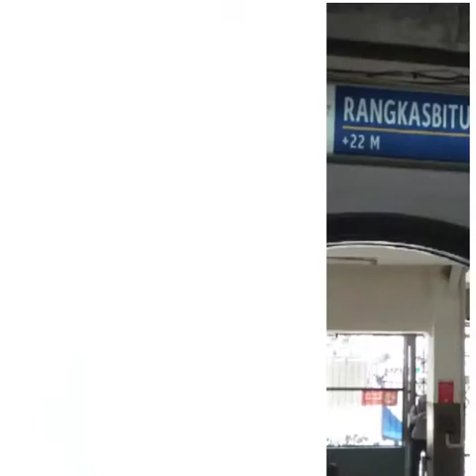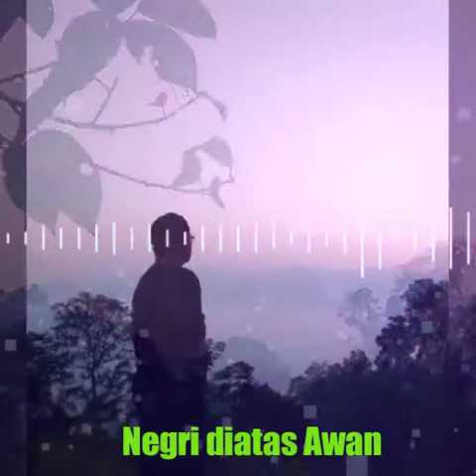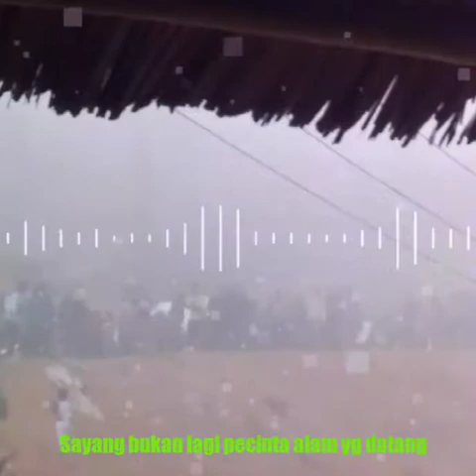Menuju negri diatas awan